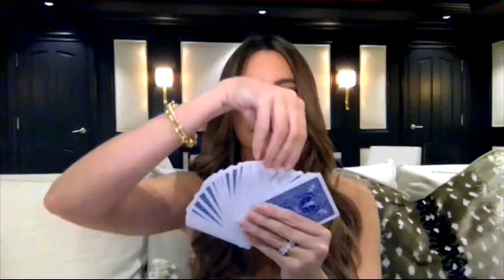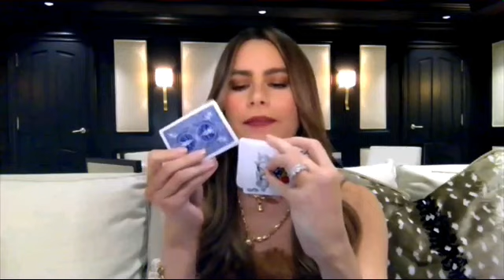The first 6 AGT audition during quarantine - AGT the show must go online